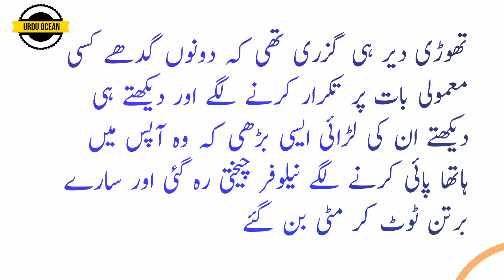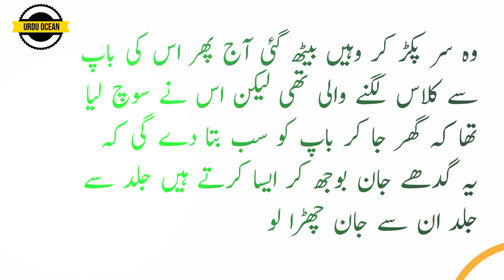Neelu far aur uske Gadhay funny Donkey moral Urdu Story #2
Neelu far aur uske Gadhay
aik Bohat funny aur interesting urdu Hindi story of a girl Neelu far,
Neelu far aur uske Gadha

Islamic stories
Urdu Quotes
Sabak amooz kahani
kahaniyan
funny Urdu Stories

Re uploading this video is not Allowed to anyone.  Thanks